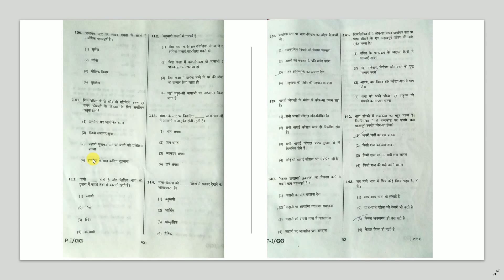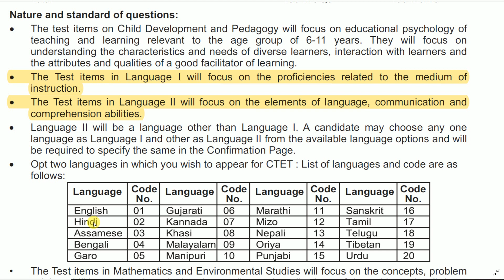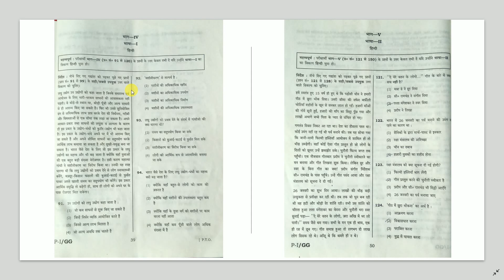भाषा-1 & 2 में उचित विषय कैसे SELECT करें । How to Choose best Subjects in Language 1 & 2 ExamFever